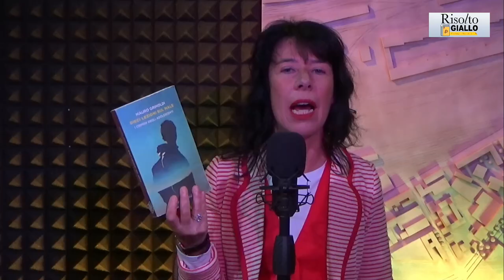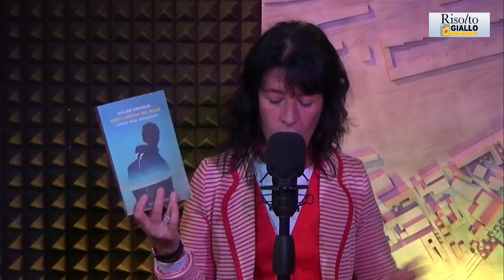Risolto Giallo - Grimoldi